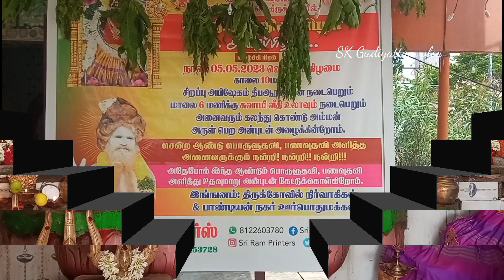ஓம் சக்தி கோயில் சித்திரை திருவிழா|| சித்ரா பௌர்ணமி பூஜை மற்றும் உற்சவம்